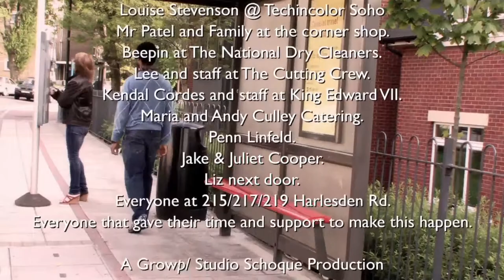Oddinary People (Part 4)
A Character Comedy Taster  Written By Carolina Giammetta
Directed by Carolina Giammetta & Schuman Hoque

STARRING: Elizabeth Berrington, Karl Collins, Carolina Giammetta, David Webber, Doc Brown, Leisa Rae, Sam Bond, David Shelley, Jim Pope, Jennie Goossen, Sara Poyzer, Victoria Willing.

ODDINARY PEOPLE was born and developed after a successful show at the Edinburgh Festival that Carolina co-wrote: ('Top 20 unmissable shows! STARS - 'HIT LIST' " This gang sorts of the wheat from the character- comedy Chaff")

Welcome to the Borough of Uffington!

Ever found yourself giving too much information?  Ever have imaginary conversations with that certain someone you wish could talk too?  Ever been asked a question that has no right answer by your partner?...

ODDINARY PEOPLE is a celebration (and occasional poke) at the idiosyncrasies of character that we all carry with us. We've all met at least one of the residents of Uffington - the dry cleaner that tells you too much, the self-righteous drug dealer, the jealous girlfriend.

They're just 'normal' people living simple lives but behaving on the 'odd' side of ordinary.  You'll smile as you recognise and relate to them, and think to yourself 'I know someone that does that!'

A packed Soho screening in March 2010, lead to meetings with various producers including interest from BBC, CHANNEL 4 and WARP X.